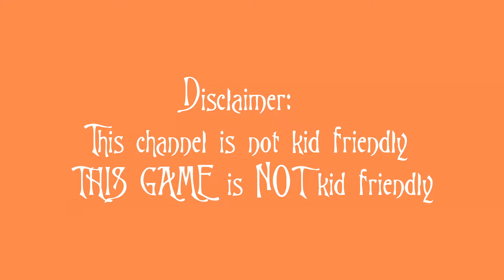I GOT FIRED?!??!???!?| HunieCam Studio [Finale]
HOW DID... BUT WHY WOULD... HOW WOULD THEY... WHAT?